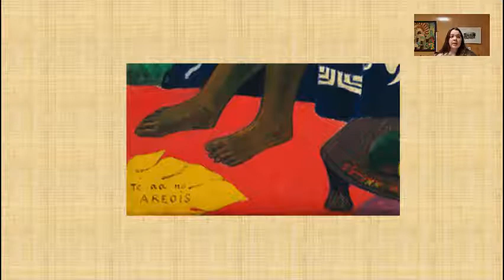La semilla del areoi ( Paul Gauguin ) Sheila Requena Bernal